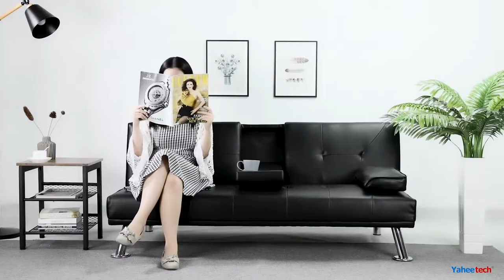Yaheetech Faux Leather Convertible Sofa Bed w/ Drop-Down Table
About this item:
High-Quality Material: the sofa bed is made of high-quality artificial leather, steel, polyurethane and wood material, sturdy and durable to use

Modern Design: stylish and fashionable design is perfectly compatible seamlessly with any room décor and also adds a touch of elegant charm to your room

Multipurpose Design: the sofa couch features click-clack mechanism and can be adjusted to 3 angles( 105°, 140 °,180 °); the home couch (105°) can be transformed into a quick guest bed ( 180 °) or a comfortable recliner(140 °) for visitors by reclining the backrest, very easy to use

Thoughtful Design: the futon sofa bed is designed for entertainment: the middle armrest folds down with 2 cup holders, so you and your friend can relax and enjoy a couple of beverages.

Widely Used: sofa bed is perfect for small spaces and well suited for any apartment, studio or living room

Easy To Assemble: the futon sofa bed comes flat packed with detailed instructions for quick and easy assembly

Stable: 4 detachable natural finish metal legs for extra support, which realizes safety, stability and durability

Comfortable: the sofa bed comes with 2 cushions, you can use them as pillows when you lie down on the couch or you can lean on this cushion to relax yourself

Specifications:
Material: Artificial Leather & Iron
G.W.: 30.8 Kg / 67.9 Lb
Backrest & Cushion Angle: 180°: 167×94×40 cm/66x37x15.7''(LxWxH); 140°: 167×92×59cm/66x36.2x23.2''(LxWxH); 105°: 167×81.5×75cm/66x32x29.5''(LxWxH)
Color: Black

About Yaheetech
YAHEETECH is an e-commerce company specializing in the sale of heavy goods. YAHEETECH is established in 2003 and has grown into one of the new generations of e-commerce enterprises operating globally after more than a decade of development and reform. YAHEETECH has branch companies and local operation teams in the USA, UK, DE, FR, ES, CN, KP, JP, AU and NZ, whose sales network has reached 10 advanced countries.

“Qualified Product, Fast Delivery, Best Price” --- YAHEETECH keeps accomplishing these three requirements that customers concern about most in online shopping and are also the goals YAHEETECH has been always pursuing, no matter in the past or future.

The YAHEETECH staffs keep perfecting the supply chain and strictly check on each product to guarantee every customer receives qualified products.

YAHEETECH has an advanced warehouse management system, local sorting and distribution teams, and after-sales service teams in overseas markets. They aim to let customers fully enjoy the quick response, high quality and reasonable price online shopping experience.

No matter to her clients, partners or employees, YAHEETECH always follows one principle – MAKE YOUR LIFE COMFORTABLE. Choose YAHEETECH, choose a more cozy life.